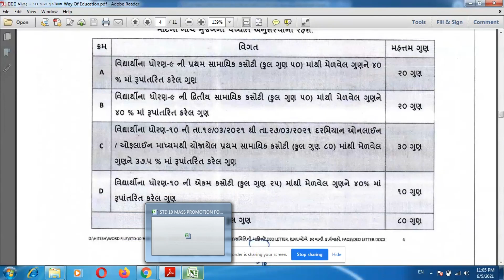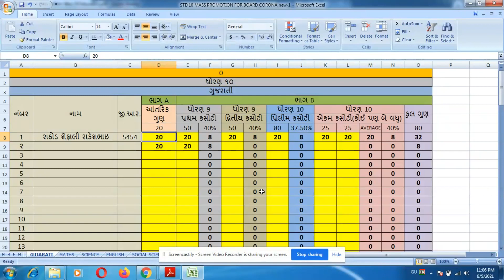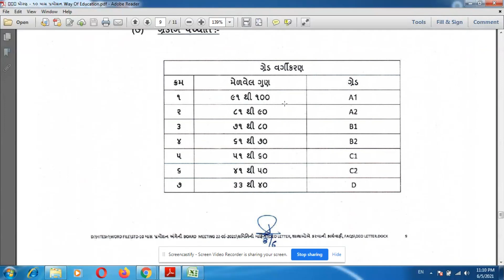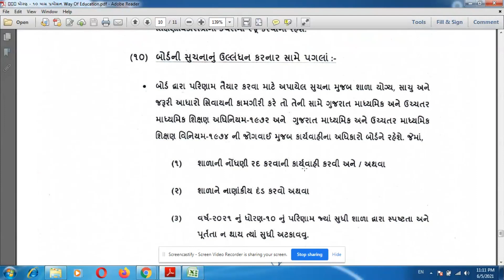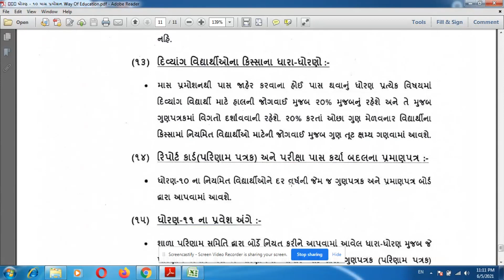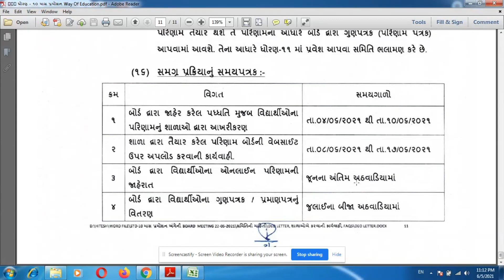std10 th માસ પ્રમોશન excell file / without board exam / gujarat ધોરણ ૧૦ માસ પ્રમોશન ની રીત/ રીજલ્ટ